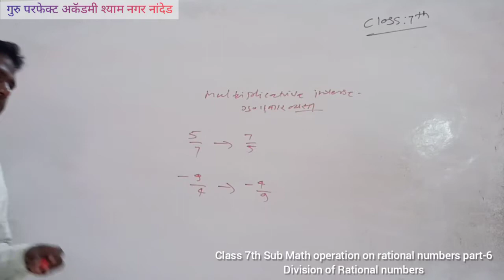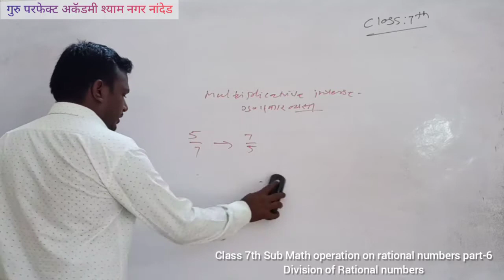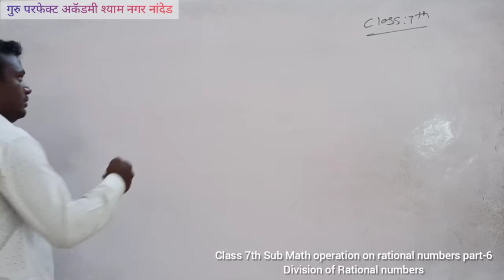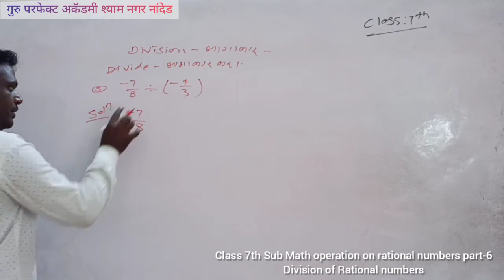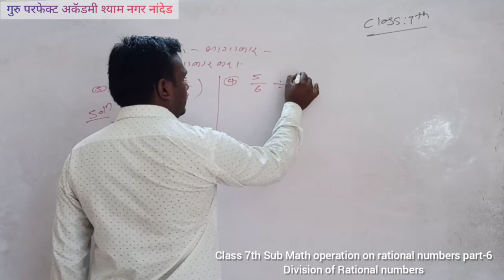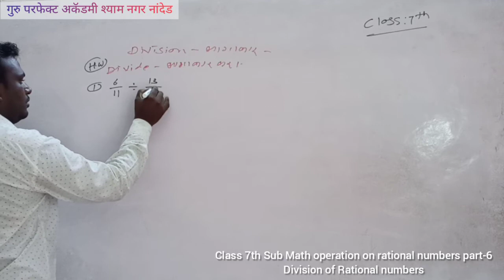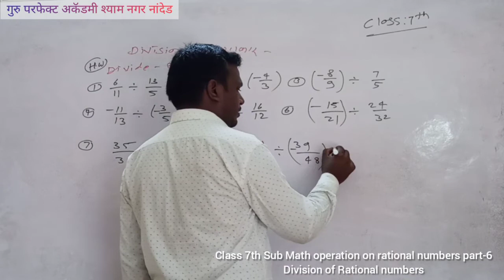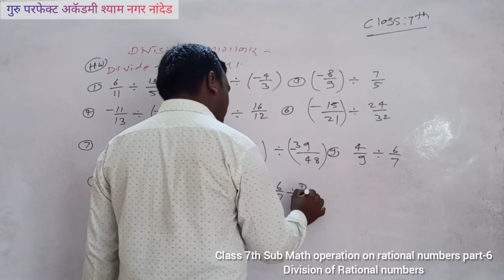Class 7th Sub Math operation on rational numbers part-6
Created by InShot Division of Rational numbersutube.html